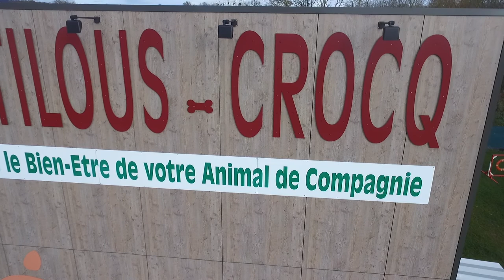Le Club canin en drone.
Mini présentation du club extérieure.
Cette vidéo, à était filmer en drone. ( Phamtome 3 S ). Avec comme modèle Mathilde et Nougat, en entraînement d'agility.

Ne cherchez pas le bonheur,
votre chien vous l’offre chaque jour !

Venez nous rencontrer pour mieux le comprendre Club canin situé à Pont l'Évêque (Basse-Normandie), vous proposant de nombreuses activités pour l'éducation de votre chien : obéissance, agility, école du chiot